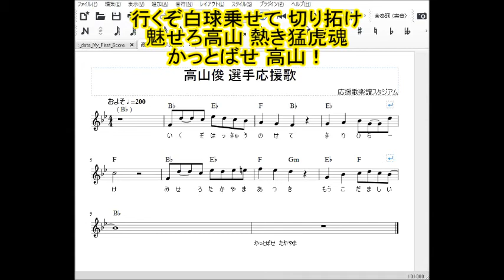高山俊 選手応援歌 歌詞 楽譜トランペット 阪神タイガース